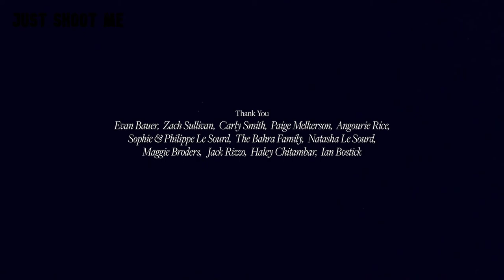Sometimes I Wonder - Short Film । Just Shoot Me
Set in New York during this pandemic we all know too well, we follow Josephine through the warm days of Spring and her memories of this mysterious lover we never see. Josephine wanders through the city and tries to keep a smile despite what is happening around her. Halfway between an intimate letter, and fiction, it is a sensual poem about love, memory, and a looming heartbreak.

When the covid pandemic started, I started wondering about my future, my loved ones, and the state of the world. As the days went by, I started documenting some of the anecdotes that were unfolding in front of my eyes. Those notes turned into a poem and became the premise of the film.

The cinematographer and I started driving around to see how it felt to be in an empty city. I wanted to show the city in constructions, the empty streets, the boarded stores, what New York truly felt like during those months.

Written & Directed by Theo Le Sourd
Featuring: Pauline Abram
Voice-Over: Cassandra Due
Cinematographer: Sachi Bahra
Producer: Jacob Gottlieb
Editor: Theo Le Sourd
Sound Designer: Raphaël Ajuelos
Color Grading: Josh Bohoskey
Post-producer: Evan Bauer

Kodak
The Mill
The Sodium Ranch
Metropolis Post
NYCC

Thank you: Zach Sullivan, Carly Smith, Paige Melkerson, Angourie Rice, Sophie & Philippe Le Sourd, Natasha Le Sourd, Maggie Broders, Jack Rizzo, Hailey Chitembar, Ian Bostick

Format. 16mm & 35mm

►►The most random, yet interesting videos on the web!